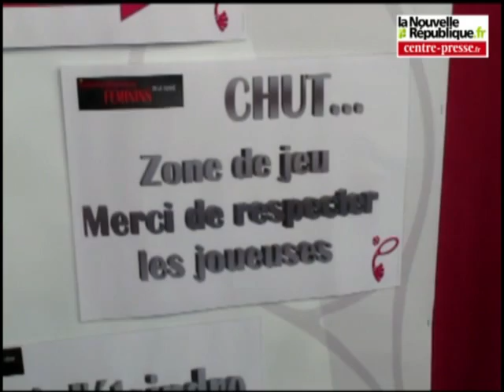VIDEO. Poitiers : dans les coulisses des Internationaux Fémi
La 24e édition des Internationaux Féminins de la Vienne de tennis bat son plein. L'épreuve se déroule du 19 au 27 octobre à Poitiers. Jean-Paul Saurois, le co-directeur du tournoi, évoque cette manifestation ainsi que la joueuse française Virginie Razzano, 92e mondiale.